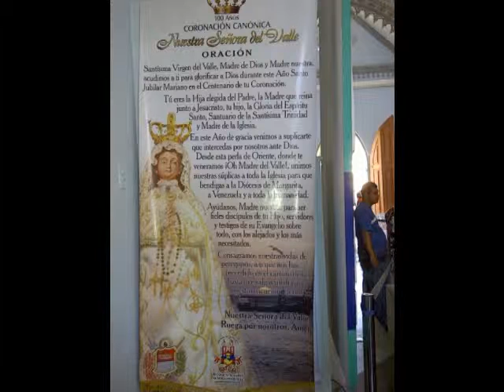Reportaje Eclesiastico rinde homenaje a la Virgen del Valle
Esta vez te ofrecemos este micro en homenaje a la Virgen desde margarita y puerto cabello, 200 años de devoción